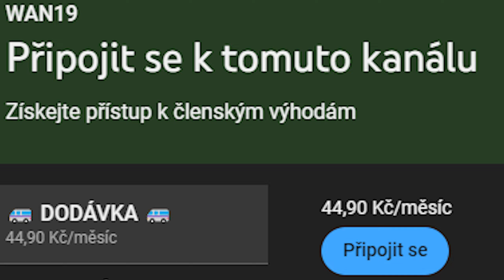Trospy Hraje Minecraft s Jeho NEJVĚTŠÍM Fanouškem...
DĚKUJU VŠEM ČLENŮM: Addamyx, Dejvid, Dewox, Jusddy, Just Jackob, swichenzziii, Tomikove Videa a prosteusnu!
SOCIÁLNÍ SÍTĚ
Instagram jméno: wan.officialll nebo WAN19.
Natáčím v OBS
Stříhám v Adobe Premiere 2022
Hraju v Minecraft Launcheru a na Lunar Clientu
Náhledovka
Trospy dnes hrál Minecraft. Kamarádi nás nezavřeli do bedrock vězení, ani tu nebyla Stavěí Soutěž, možná Armošt a SirYakari, ale Trospik tu byl.

🚫IGNORE TAGS🚫 (by RiillyCZ)